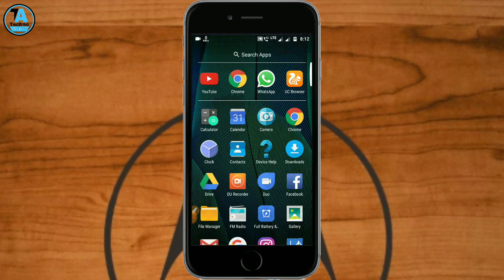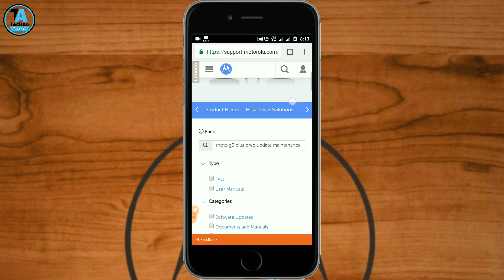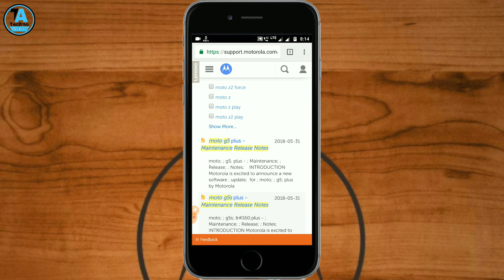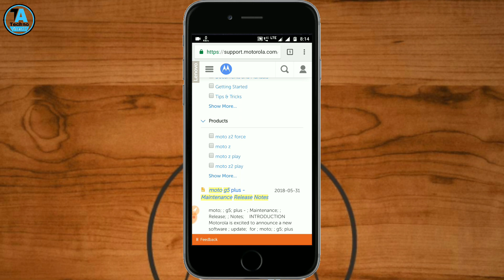Moto G5 Plus & G5S Plus Oreo update maintenance note release!!!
Hindi Me Jaano

Moto G5 Plus & Oreo update maintenance note release!!!